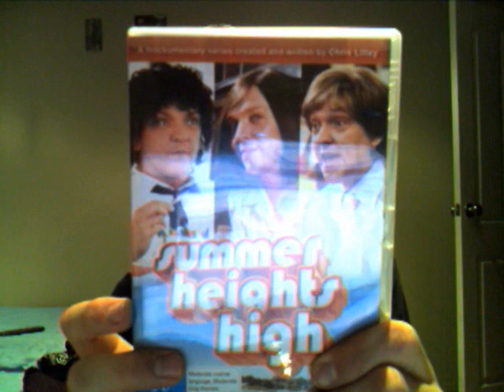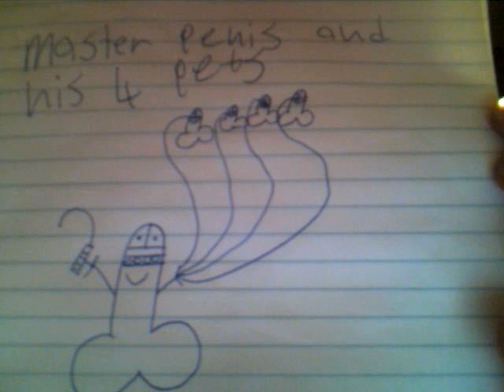How to be popular on youtube as told by oficer white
This is a realy funny video I just made 17th march 2008 its now 8:35 PM it has me (Oficer white) Plying out all the scenarioes of how to become popular on youtube and poking fun at EMO's Chriscrocker who dose LEAVE BRITNY ALONE! and have many refrances to Tv shows and movies such as Summer heights high and South park movie it has the Ecstacy song in it and I think is just one of my best videoes to date ITS A MUST SEE